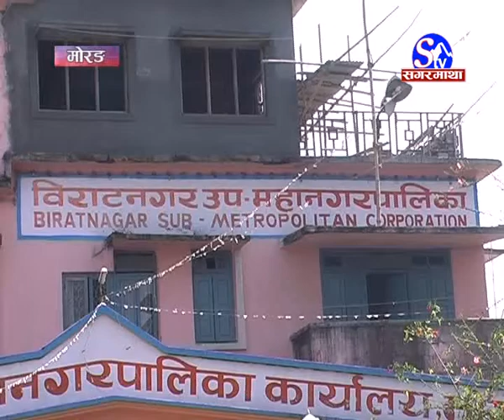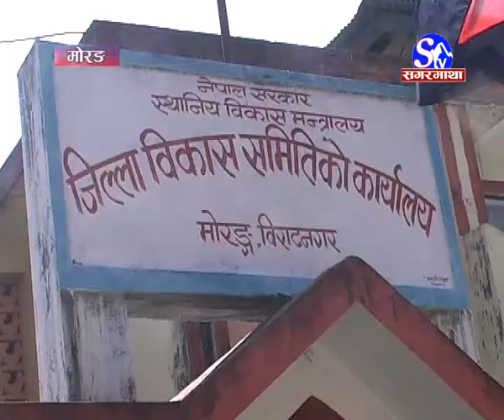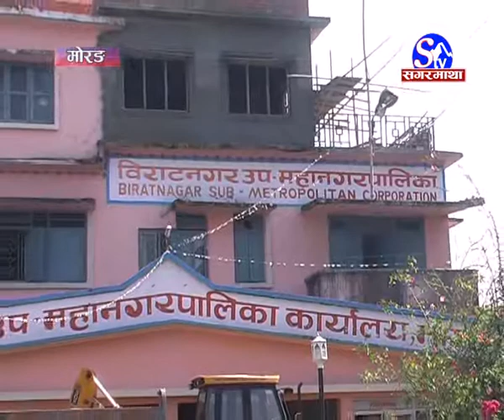विराटनगर उप–माहानगरपालिकामा ढल र नाली बनाउने काममा ढिलाई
sub_confirmation=1